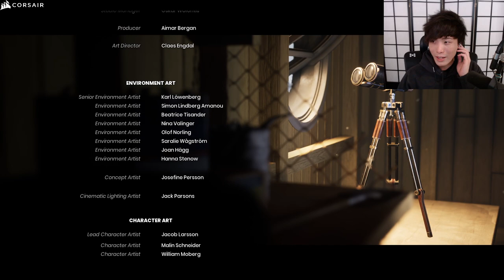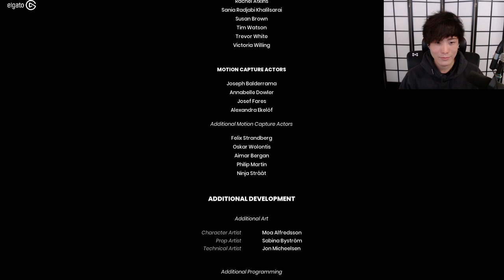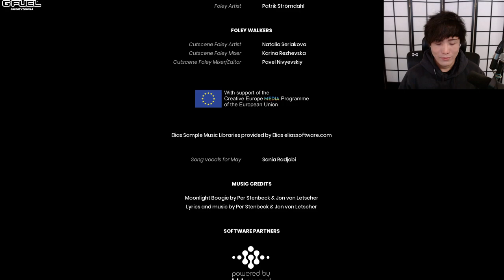"MoBa Gaming" Sykkuno" (Part.5 Ending) INFERNAL TWIN DAY It Takes Two with valkyrae ^_^ 12|14|21